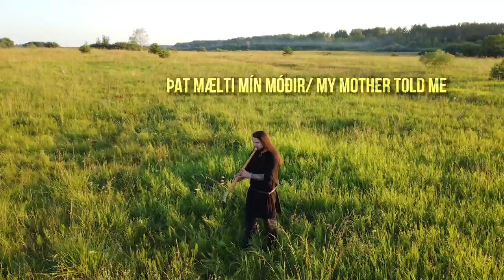HOW TO PLAY 7 FAMOUS THEMES ON THE RUSSIAN HORN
We welcome everyone!

It's no secret that our band uses rare ethnic instruments in their work. And although we do not limit ourselves stylistically, our creativity has recently been a junction of Scandinavian and predominantly Slavic folklore. And, of course, we support the traditions of playing, including native Russian instruments.

Such instruments include the Vladimir horn. Despite its rich history, today's trends are not very rosy, about 50 people play it all over the country, it's very small and it's upsetting. But we believe and hope that everything will change! The Vladimir horn is extremely specific in terms of sound production, but our composer, Anton, nevertheless ventured to master it, despite all the difficulties of this path. What he did, we recorded on video. We will continue to use this beautiful Russian instrument in our arrangements.

We would also like to express our gratitude to the Nerekhta Horn Choir for their kindness, sincerity and sincerity! And, of course, many thanks to Sergey Alekseevich Kiselev for training and making tools. On these issues, you can safely contact him, a real Master with a capital letter!

Operator, installation - Poison Ivy.
The shooting location is the Bylinny Bereg festival.
We thank Anton Ananyin for his help in filming.

To all our listeners - Keep on Folk!
And follow the news, there are a lot of interesting things ahead 🌲 ✨